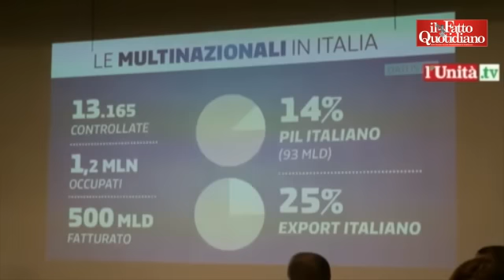Renzi: "Schiavi delle lobby? Giochino da social media, senza multinazionali crisi occupazionali"